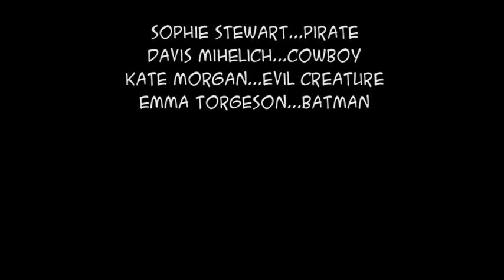Green screen - Emma's edit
Sophie Stewart, Davis Mihelich, Kate Morgan, Emma Torgeson